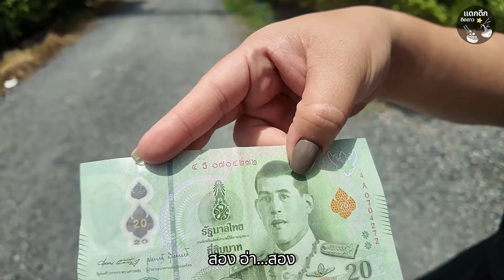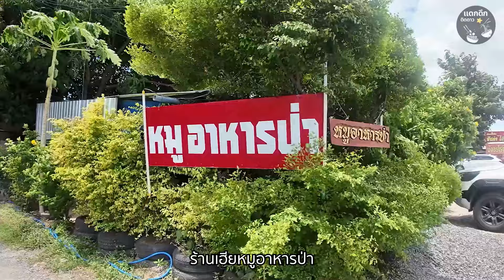เฮียหมูอาหารป่า ปลาไหลต้มเปรต ผัดเผ็ดหนูนา ยำกบทอด ร้านเด็ดติดดาวประเดิมคลิปแรก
📍พิกัดร้านหมูอาหารป่า
ร้านเปิด 08:00-22:00 น.(หยุดทุกวันพระ)